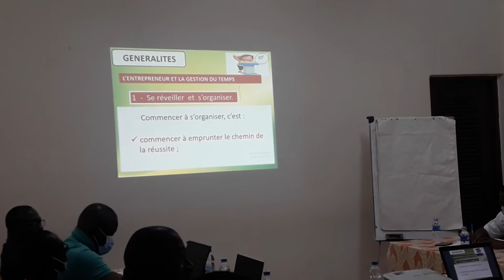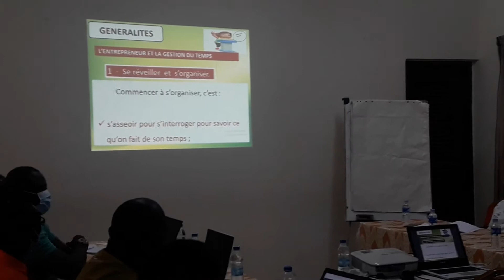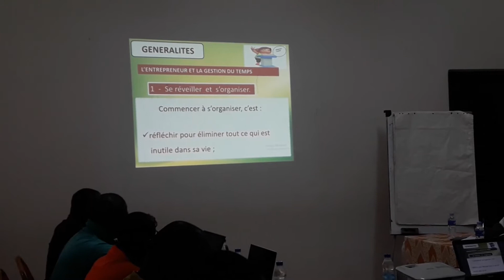Comment gérer son temps et ses priorités 01 ⌚⌚⌚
LE FORMATEUR PATRICE SOUANGA FIER DE SON PAYS ET HEUREUX D’ÊTRE LE PORTEUR DU PROJET.
 Entreprendre pour Réussir est un Projet de Formation d'Entrepreneurs, afin de créer de l'emploi et favoriser une grande autonomie financière pour la jeunesse et les femmes.